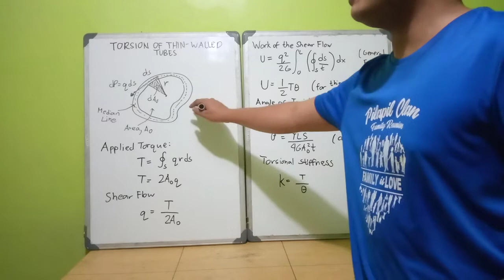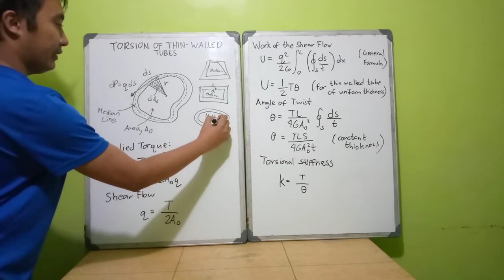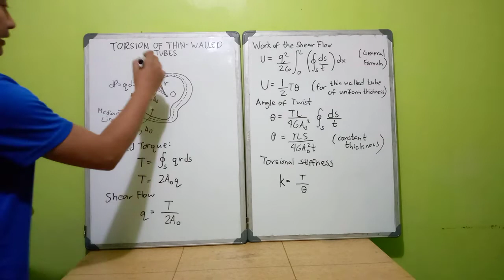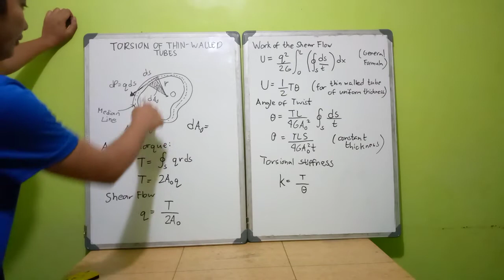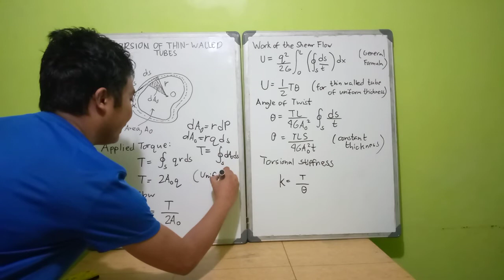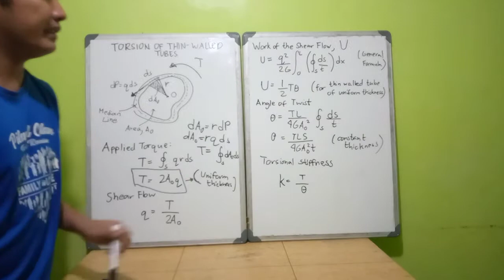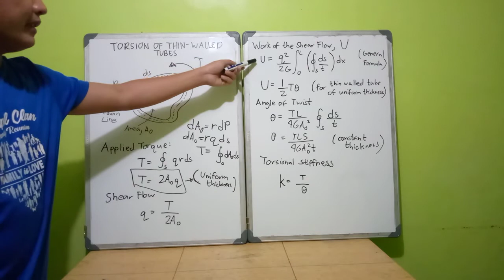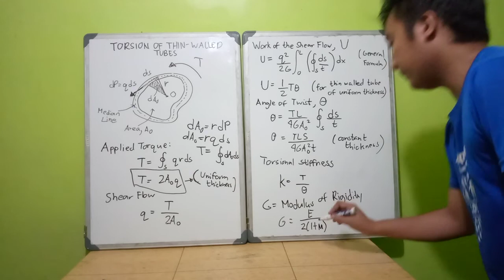Torsion of Thin-Walled Tubes (Mechanics of Deformable Bodies)-Tagalog/English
Torsion, Thin-walled tubes, shear flow, angle of twist, work of shear flow